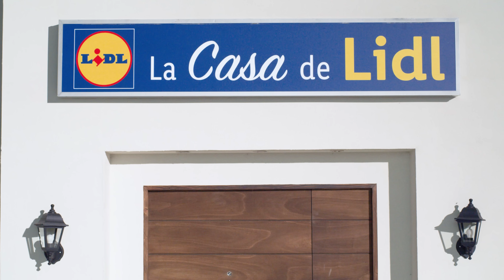Ñoquis caprese al horno 🇮🇹 🍅 | Recetas italianas | Lidl España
Descubre una nueva receta con productos Italiamo: Ñoquis caprese al horno. ¿Te animas a cocinarla?

No te pierdas ninguna de nuestras novedades haciendo clic

00:00 Intro
00:10 Vertemos sobre una fuente los ñoquis con tomates cherry
00:20 Añadimos tomate seco, aceite, sal y vinagre
00:30 Horneamos
00:40 Sumamos queso mozzarella y horneamos
00:50 Añadimos especias, queso parmesano y albahaca
01:00 ¡A disfrutar!

Raciones: 4 | Dificultad: fácil | Tiempo cocción: 25 mins | Tiempo preparación: 15 mins

INGREDIENTES
- 500 g de Gnocchi de patata SF Italiamo
- 150 g de tomate cherry rama premium
- 100 g tomates secos Italiamo
- 125 g de mini mozzarella Lovilio
- 10 g de mezcla de especias para platos italianos Arrabiata Italiamo
- 50 g de queso parmigiano reggiano DOP virutas Italiamo
- 10 ml de vinagre balsámico en spray oscuro Italiamo
- 40 ml de aceite de oliva virgen extra Olisone
- 3 g de sal
- 5 g de albahaca fresca

ELABORACIÓN
1. Precalentamos el horno a 190ºC. Mientras tanto, en una bandeja de horno colocamos los gnocchi junto con los tomates cherrys cortados al medio.
2. Añadimos los tomates secos partidos, un poco de aceite de oliva, una pizca de sal y vinagre balsámico. Removemos el conjunto.
3. Horneamos a 190ºC durante unos 25 minutos. Retiramos del horno, removemos y añadimos las bolitas de mozzarella por toda la bandeja.
4. Horneamos unos 10 minutos más o hasta que se derrita el queso. Retiramos del horno, decoramos con un poco de mix de especias arrabiata, unas lascas de parmesano, unas hojas de albahaca fresca y… ¡listo para disfrutar!